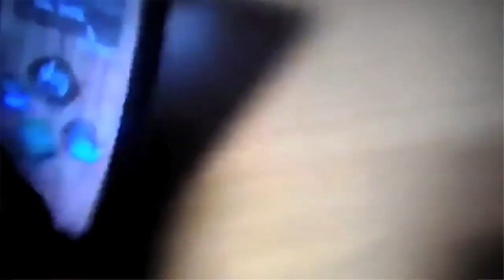Talking Head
A bench with a head discusses his life changing experiences.  A must see.  A collection of snippits in hell, also known as the train of thought of heads attached to benches.  Mind blowing.  One love.  I have absolutely no permission to use this footage but this was made for fun and enjoyment and artistic interpretation.